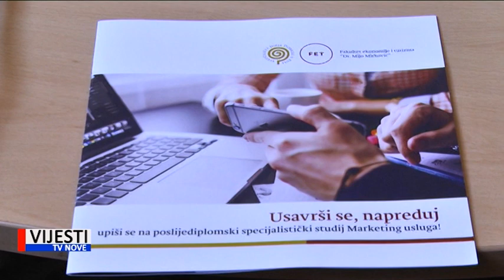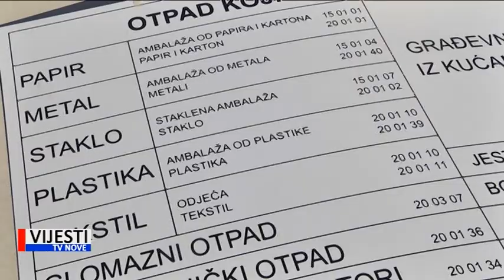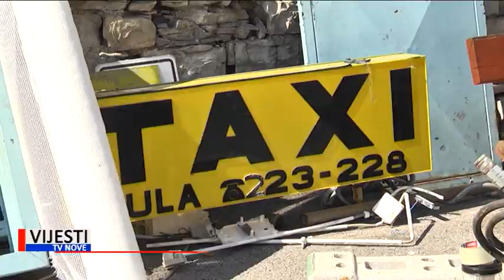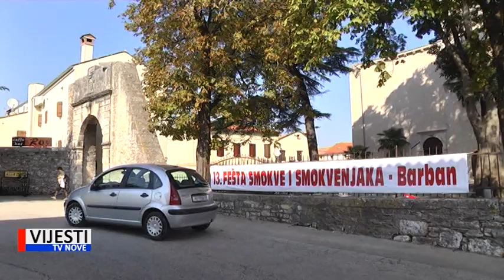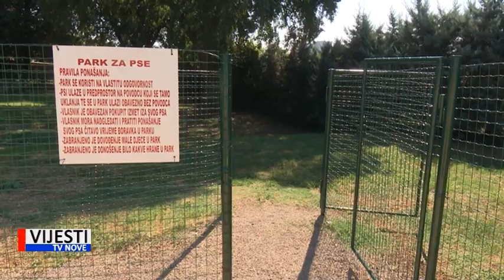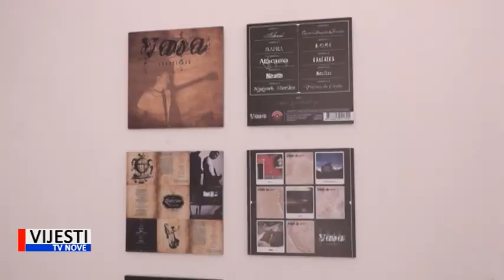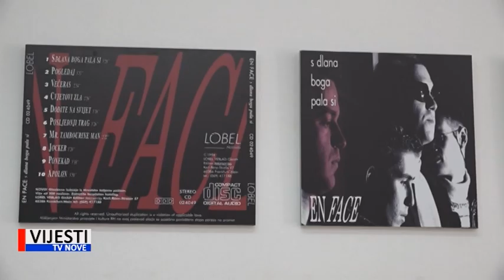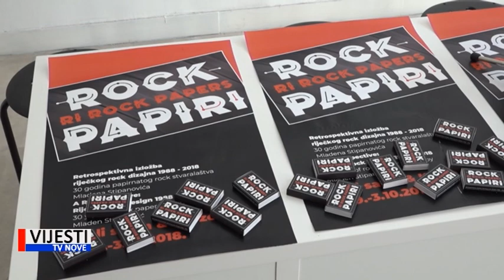Vijesti Istre i Kvarnera 18.09.2018.